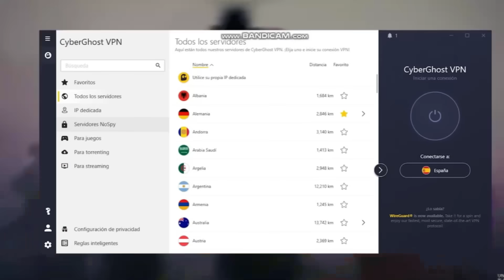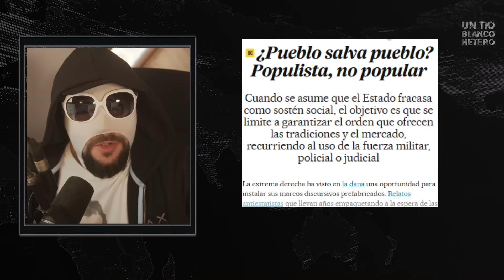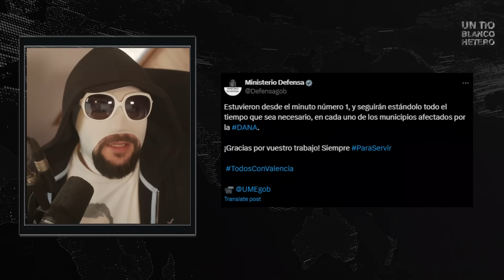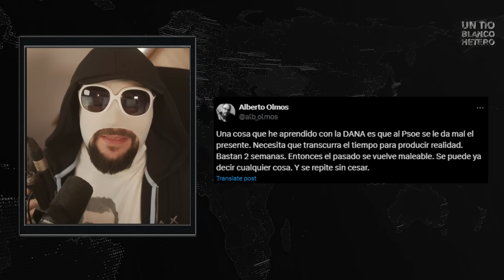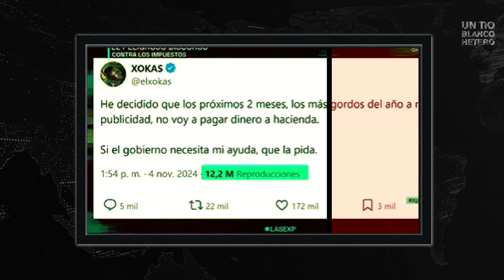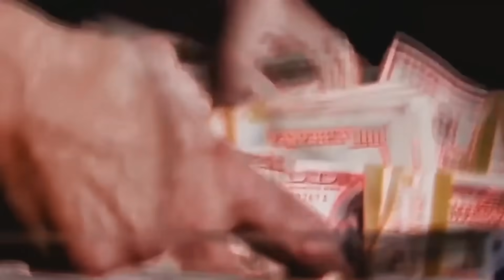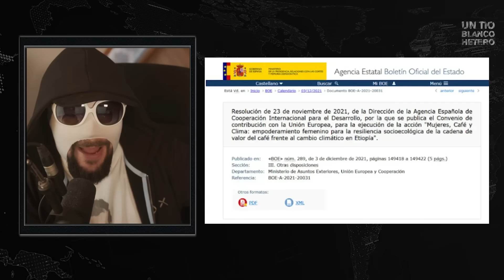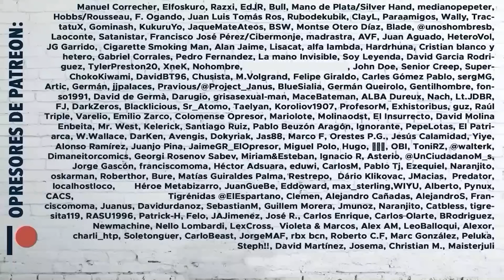La SEXTA APRIETA el BOTÓN del PÁNICO: El FIN del PSOE STATE of MIND | UTBH